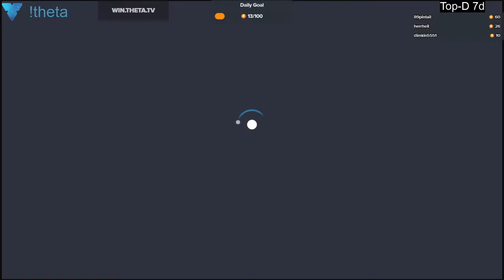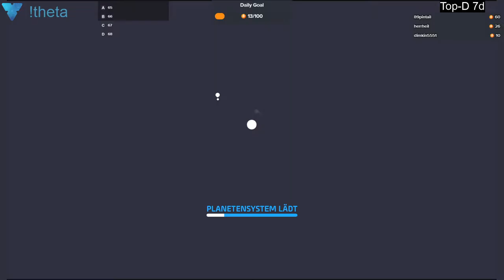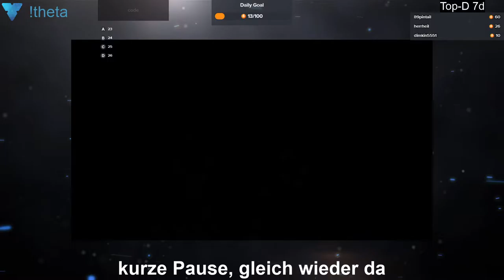2020 01 29 Astroneer #2